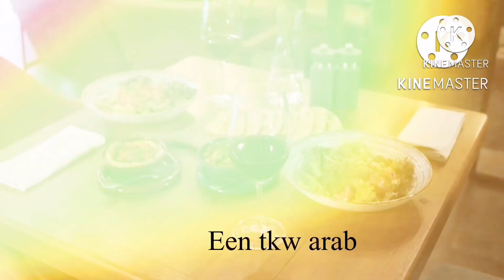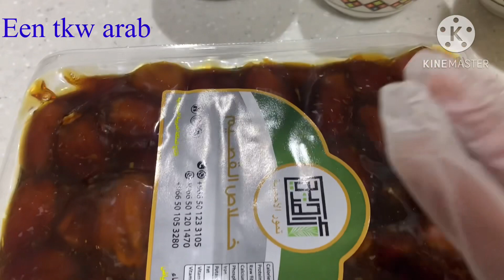🟢Cara buat bikin dodol korma bisa ide buat juwalan dodol legit buatan ‼️​butan Een tkw arab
Assalamualikum jumpa kgi di channel een tkw arab gemna jbr nya semoga sehat Amin hari ini sta kn berbgi ide buat juwalan cara buat bukin dodol kurma dengan bhan bahan nya di bawah ini
1 kg kurma di buang bjinya
1 ceram
1 bungkus biskuit di belnder
Margarin
Pustuk
Semit /semelo di sangray dulu
Wijen
Sesudah siap semuanya leleh kan mentega lanjut kurma lanjut biskuit dn cream 2 sendok semit / semelo di aduk rata dengan api kecil

Trinaksih tekah meninton🙏🙏❤️❤️